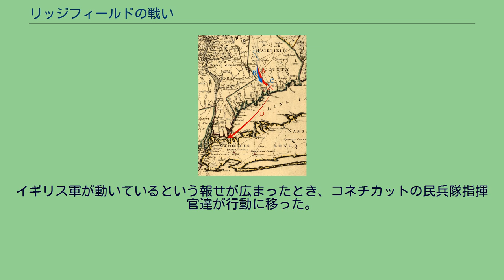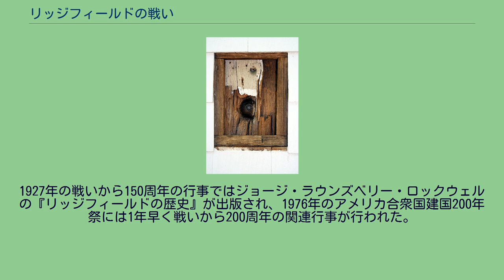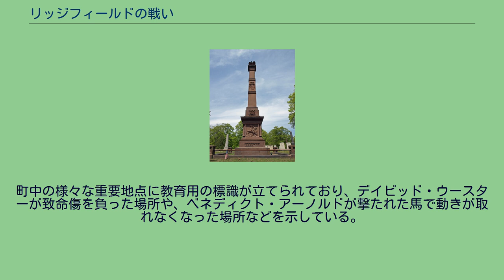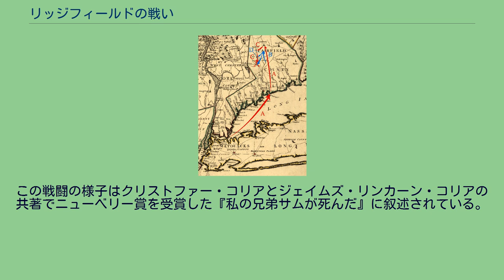リッジフィールドの戦い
リッジフィールドの戦い（英: Battle of Ridgefield）は、アメリカ独立戦争の1777年4月に、大陸軍とイギリス軍の間で行われた戦闘と一連の小競り合いの総称である。
主たる戦闘は4月27日にコネチカットのリッジフィールド村で行われ、翌日にはリッジフィールドと現在のウェストポートに近い海岸線との間で小競り合いが起こった。
1777年4月25日、ニューヨーク植民地総督のウィリアム・トライアン少将の指揮するイギリス軍がコネチカットのフェアーフィールドとノーウォーク（現在のウェストポート）の間の海岸に上陸し、そこからダンベリーに向けて行軍した。
そこでイギリス軍は小さな守備隊を追い散らした後に大陸軍の物資を破壊した。
イギリス軍が動いているという報せが広まったとき、コネチカットの民兵隊指揮官達が行動に移った。
デイビッド・ウースター少将、ゴールド・S・シリマン准将、およびベネディクト・アーノルド准将が大陸軍の正規兵と地元民兵を合わせておよそ700名の部隊を立ち上げ、イギリス軍に対抗しようとしたが、ダンベリーでイギリス軍が物資を破壊する前にそこに到着できなかった。
その代わりに海岸に戻る途中のイギリス軍に対する攻撃にかかった。
4月27日、ウースター将軍に率いられた中隊が南に向かうトライアン部隊の後衛に2度攻撃を仕掛けた。
その2度目の戦闘でウースターは致命傷を負い、5日後に死んだ。
その後主戦闘がリッジフィールドで起こり、アーノルドの指揮する数百名の民兵がイギリス軍と対決し、町のメインストリートを駆けながらの戦いで追い返されたが、イギリス軍にはそこそこの損失を与えた。
別の民兵隊が到着し、翌日にはイギリス艦隊が待っているコンポビーチに向かうイギリス軍への攻撃を続けた。
アーノルドは民兵と幾らかの大砲を集結させ、イギリス軍の上陸点近くでイギリス軍に対して抵抗したが、その陣地が側面を衝かれ、イギリス軍の砲撃と銃剣突撃によって部隊は散り散りになった。
イギリス軍の遠征は戦術的には成功した形になったが、これを追いかけた行動でコネチカットのパトリオットの支援を固めることになった。
イギリス軍はその後も2度コネチカットの海岸に近い町を襲った（1779年のトライアンの襲撃と1781年のイギリス軍に寝返ったアーノルドによる襲撃）が、内陸部深く入るような襲撃を行うことはなかった。
アメリカ独立戦争の初めの2年間でコネチカットは闘争の現場になってはいなかった。
北に隣接するマサチューセッツでは1775年4月にこの戦争そのものが始まり、西のニューヨークでは1776年秋の作戦でニューヨーク市がイギリス軍に占領されていた。
ニューヨークを占領するイギリス軍の総司令官ウィリアム・ハウ少将は1777年の作戦として反乱軍の首都フィラデルフィアを占領することを主目的とする構想を描いていた。
ニューヨーク市防衛のために残された部隊には、元ニューヨーク植民地総督ウィリアム・トライアンの指揮下に植民地兵3,000名の1個旅団が含まれていた。
トライアンは1777年春に「植民地軍の少将」に暫定昇進を果たしていた。
ハウの作戦では、トライアンに「ハドソン川沿いで行動し、あるいは事情が許せばコネチカットに入る」権限を与えていた。
トライアンはその作戦シーズンの初期行動として、コネチカットのダンベリーにある大陸軍補給所の襲撃を命じられた。
ハウはその補給所の存在をインディアン代理人ガイ・ジョンソンのスパイ活動を通じて知っており、その以前にもニューヨークのピークスキルにある大陸軍の補給所を襲撃して成功を収めていた。
12隻の輸送船、1隻の病院船および幾隻かの小型舟艇からなる艦隊が編成され、ヘンリー・ダンカン海軍大佐の指揮に委ねられた。
上陸部隊は第4、第15、第23、第27、第44および第66歩兵連隊から集められた1,500名の正規兵と、モンフォール・ブラウンが指揮するプリンス・オブ・ウェールズ・アメリカ連隊のロイヤリスト300名、および第17軽竜騎兵連隊の小部隊で構成され、総指揮はウィリアム・アースキンとジェイムズ・アグニュー各将軍が執った。
作戦全体の指揮はトライアン将軍であり、艦隊は1777年4月22日にニューヨークを出港した。
戦闘まえの両軍の動きを示す1780年の地図 A: イギリス軍のダンベリーへの行軍 B: 大陸軍のダンベリーへの動き C: イギリス軍のリッジフィールドへの移動 D: ...